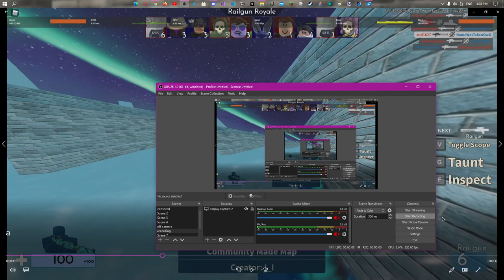this video was 5GB's